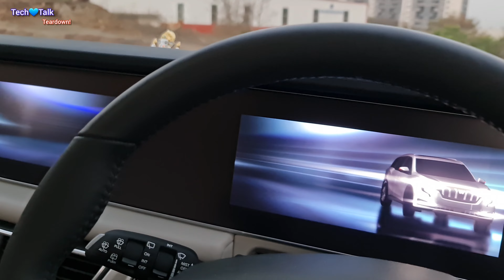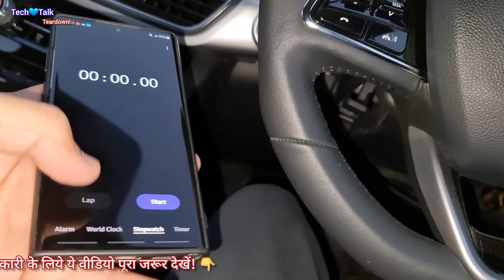battery drained ? this is reason of battery drain issue in Xuv700 आखिर बैट्री जा कहाँ रही है? Proved